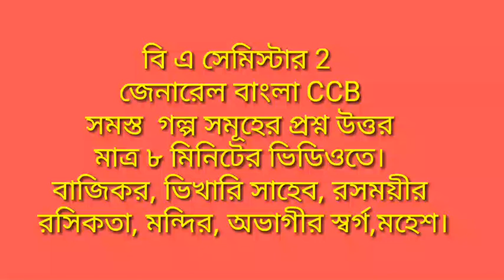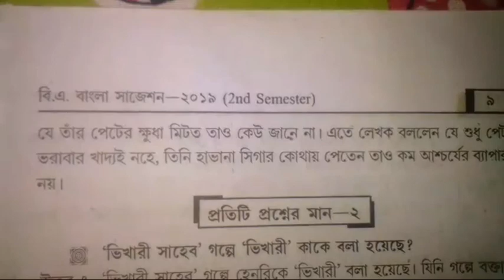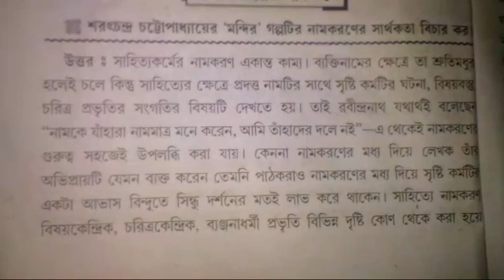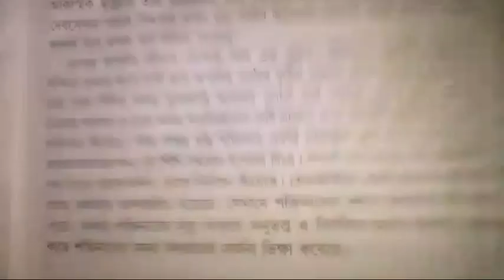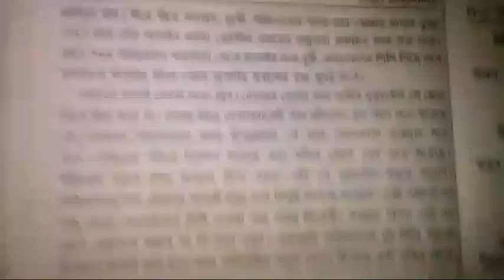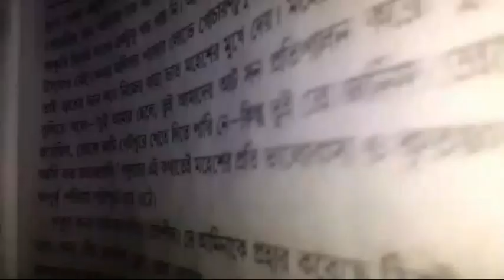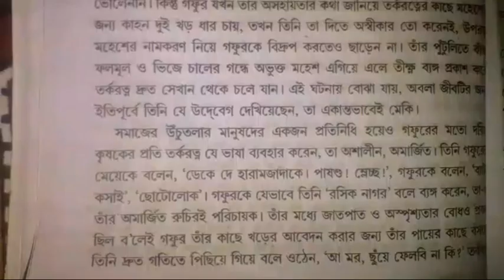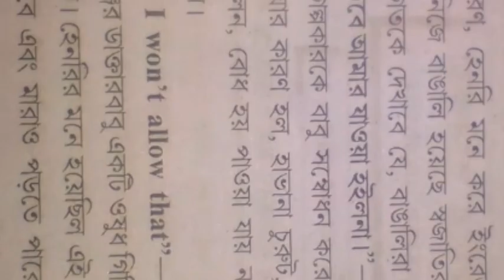বিএ সেকেন্ড সেমিস্টার জেনারেল বাংলা সমস্ত গল্পের প্রশ্ন ও উত্তর। BA Second Semester General .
Video Title: — বিএ সেকেন্ড সেমিস্টার জেনারেল বাংলা সমস্ত গল্পের প্রশ্ন ও উত্তর।  BA Second Semester General Bangla All the stories and answers in the story

videos, but you must include the following in
your video description (Copy & Paste):

youtu.be/DHNZely4kjs

6.